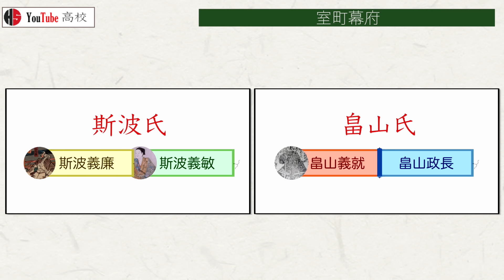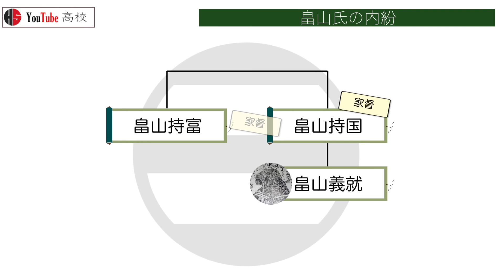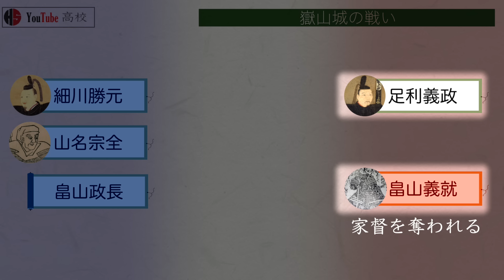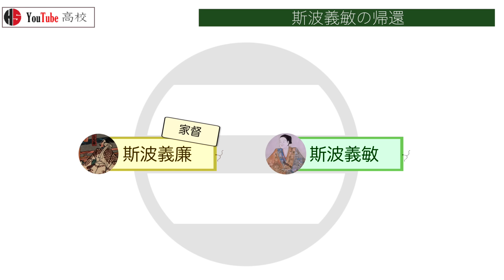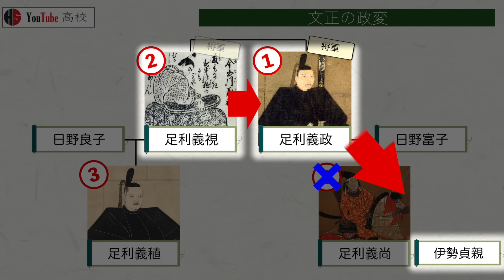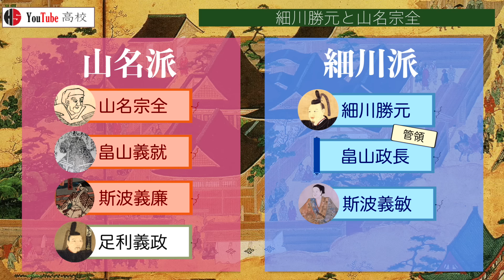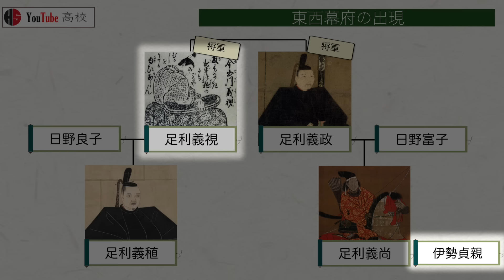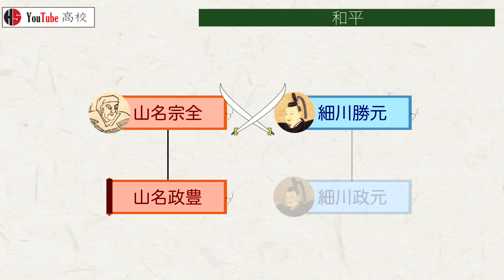【室町時代】131 忙しい人のための応仁の乱【日本史】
〇目次
00:00 概要
01:05 室町幕府
02:05 斯波氏の内紛
02:36 畠山氏の内紛
03:31 争いの拡大
04:13 山名宗全討伐
04:58 嶽山城の戦い
05:57 斯波義敏の帰還
07:04 文正の政変
08:34 細川勝元と山名宗全
10:03 御霊合戦
11:11 応仁の乱
11:40 大内政弘上洛
12:15 東西幕府の出現
12:46 朝倉孝景の寝返り
13:37 おわりに

大藪海著『応仁・文明の乱と明応の政変』吉川弘文館,2021

呉座勇一著『応仁の乱』 中公新書,2016

日本史史料研究会監修・平野明夫編『室町幕府全将軍・管領列伝』[第3版]星海社新書,2019

池享著『日本中世の歴史6 戦国大名と一揆』吉川弘文館,2009

永原慶二著『日本の歴史10　下克上の時代』[改版] 中公文庫,2016